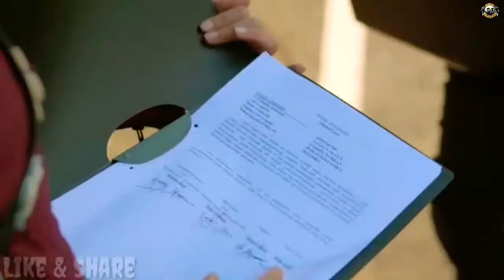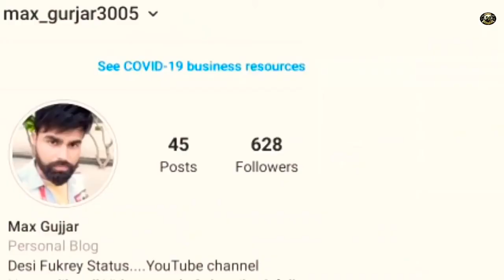🔥Boys attitude status ❤️ | Azam Writes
✔Instagram) Link in Channel...Go and Check out
✔Facebook ) Link In Channel...Go And Check Out ...
Email Only For Serious Issues, If You Ask About [ Promote ] My Channel You Will Be Blocked Or Ignore..

*No More Promotions :(

👉Shout out [ ]